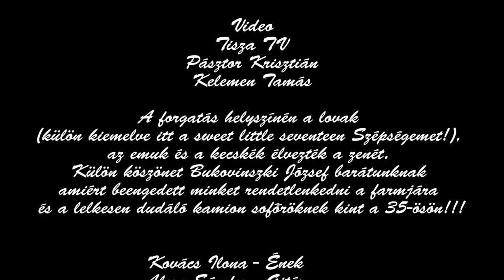Alexa Country Band - Vidéki asszony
Redneck woman (Vidéki asszony) Gretchen Wilson – John Rich magyar szöveg: Kovács Ilona Lonci - Orliczki Frigyes
audió: Plósz József
video:Tisza TV:
Pásztor Krisztián-Kelemen Tamás

A forgatás helyszín